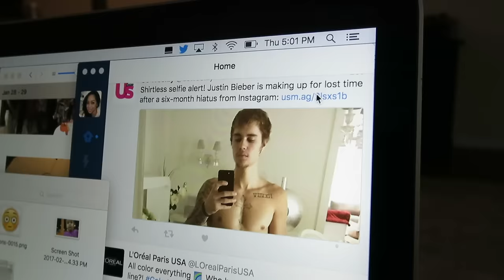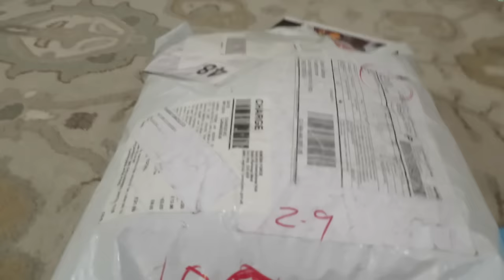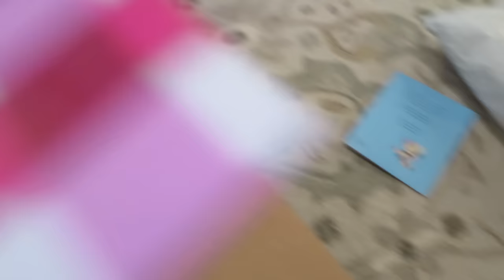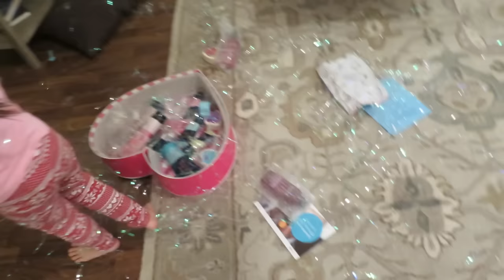MY CRAZY OBSESSION! - February 09, 2017 - ItsJudysLife Vlogs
Judy's Links

Benji's Links

Vlog Camera We Use:

Blendtec Blender